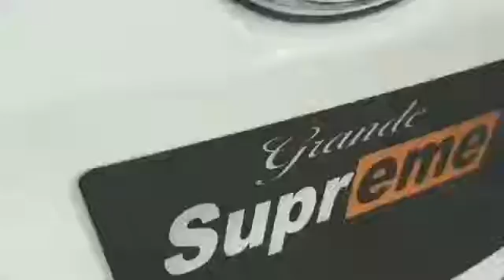TOYOTA GRANDE MODIFIED | GLI MODIFIED